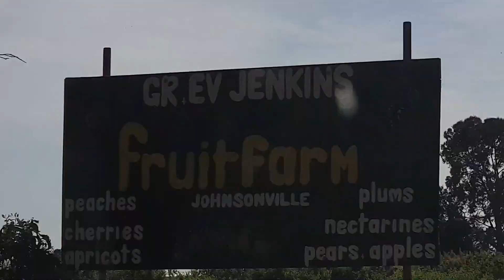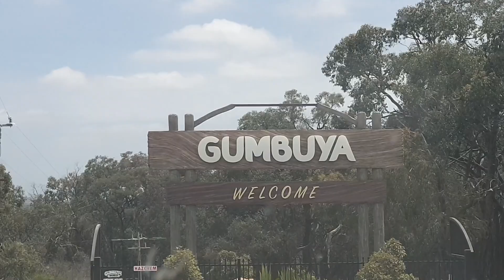90 Mile Beach Camping Family Holiday, Opus, Drone fishing, 4x4, McGauran Beach & Lakes Entrance.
Started off camping at McGauran Beach, trying out our new Swellpro Splash drone 3+. 4 wheel driving on the beach. Then staying at Lealow Caravan Park near Tambo river. Exploring some towns along the way, Lakes Entrance, Metung and Johnsonville. Followed by Gumbuya park on the way home. Enjoy.